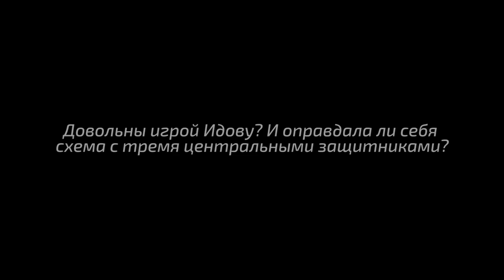Юрий Сёмин: Мы проиграли первые десять минут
Главный тренер «Локомотива» Юрий Сёмин подвел итоги матча с «Галатасараем» в первом туре группового этапа Лиги чемпионов.